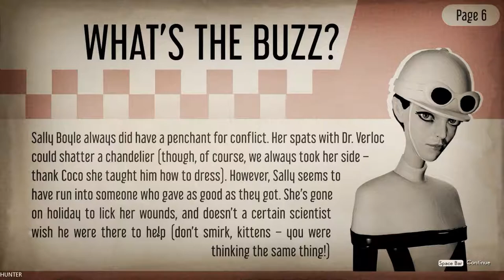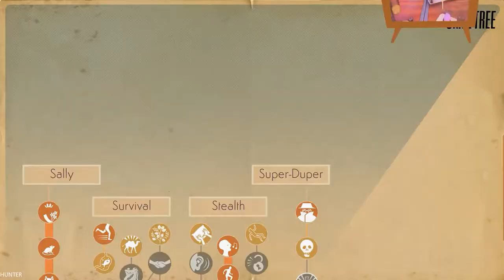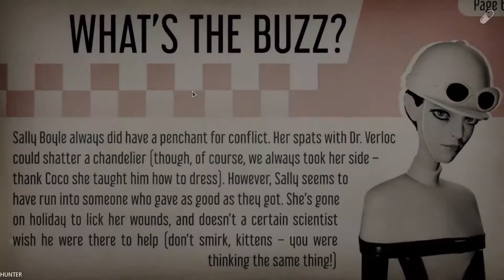WE HAPPY FEW Gameplay Walkthrough Part 16 GTX1080TI & INTEL I7 8700K (1080p60FPS